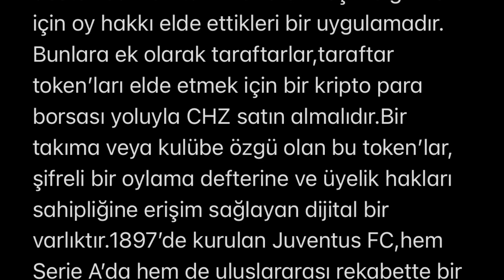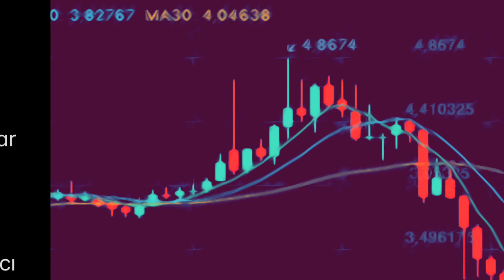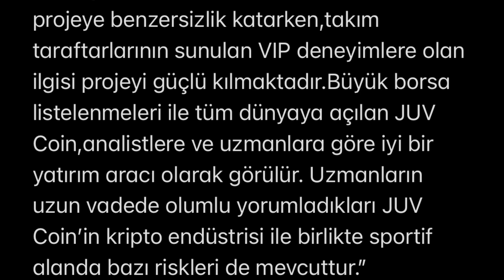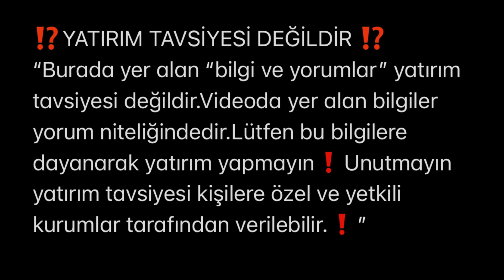juventus (JUV) coin nedir ⁉️ What is juv crypto ⁉️yoruM.en güncel bilgiler..